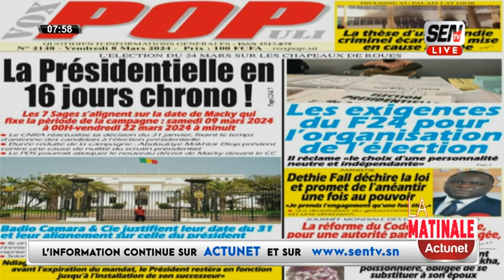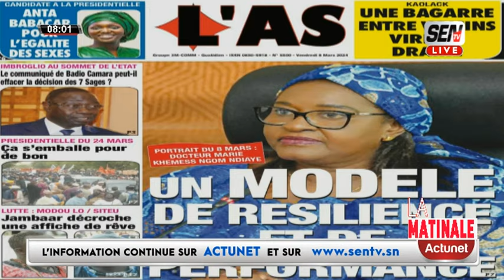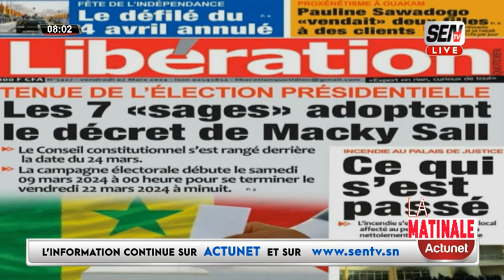REVUE DES TITRES EN WOLOF AVEC MAME MBAYE NDIAYE DU VENDREDI 08 MARS 2024